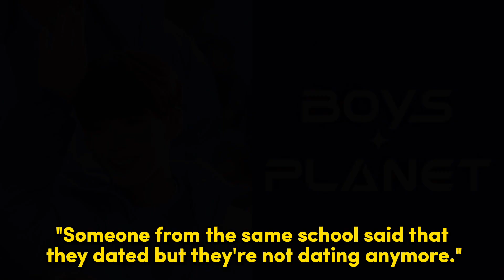Pre-Debut Photos Of 'Boys Planet' Contestant Han Yujin Spark Dating Rumour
Pre-debut photos of 'Boys Planet' contestant Han Yujin spark dating rumours